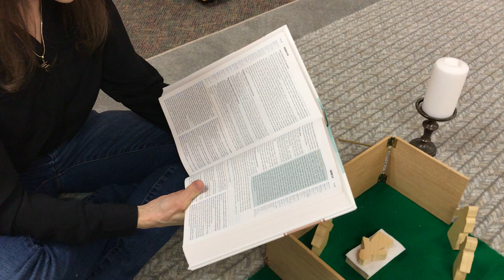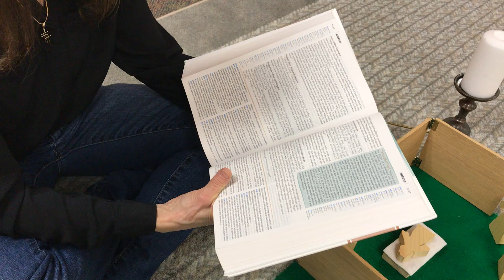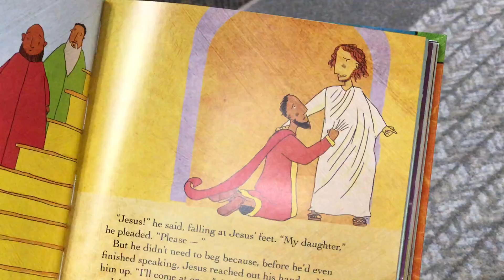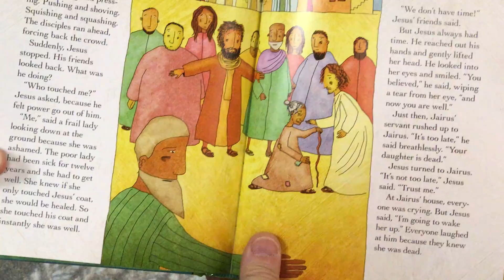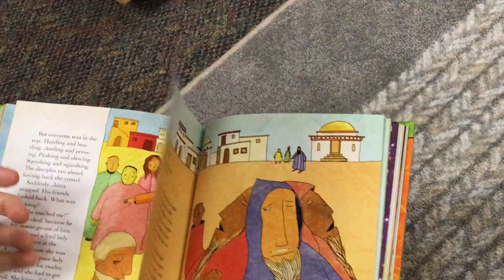Ms. Kim leads Godly Play - Jesus Heals Two Daughters